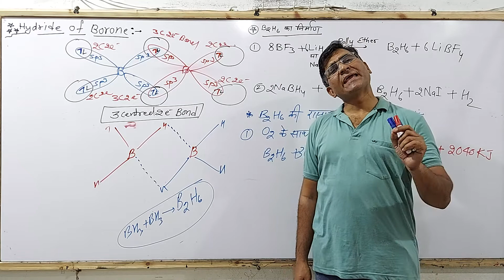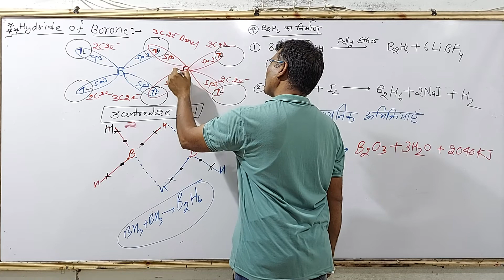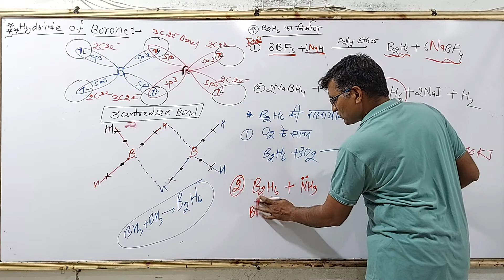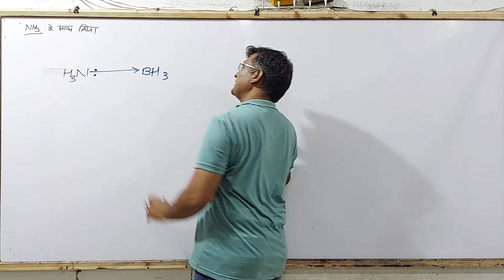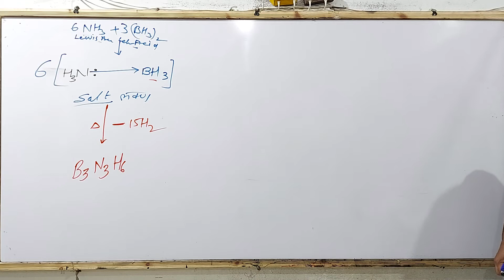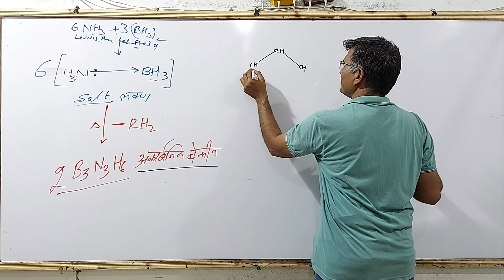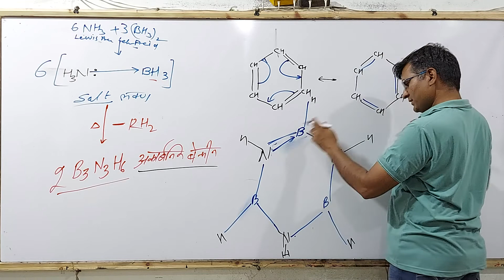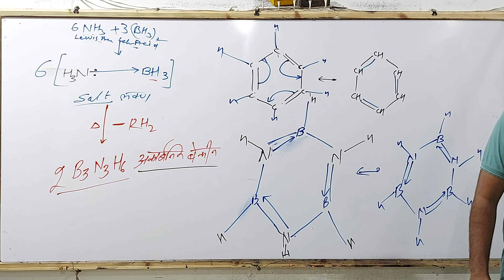P-BLOCK Boron Family L-18 Hydride of Boron B2H6 DiBorane डाई बोरोन, Banana Bond केला बंध🍌🍌 3C2e Bond